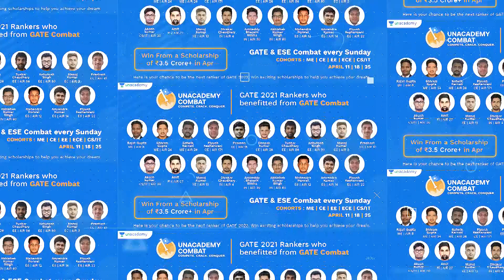All India GATE Scholarship Test | 18th April (11 am) | Enrollment link is in the description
We are back with yet another Scholarship Test for all the GATE Aspirants. Enroll for Unacademy's Combat for GATE and Win from a Scholarship Pool Worth 85 Lakhs+ for the month of April ‘21.
Dates: 18th April & 25th April
Cohorts: EE, ECE, ME, CE, CS/IT
Timings: 11 am

Unlock Code: CSGATELIVE